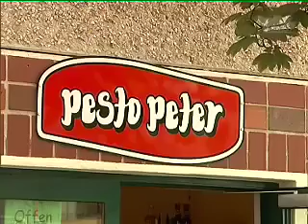Traumberufe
Ein weiterer Beitrag aus der Magazionsendung "eigenart". Eine Übungsproduktion aus dem Oktober 2008.